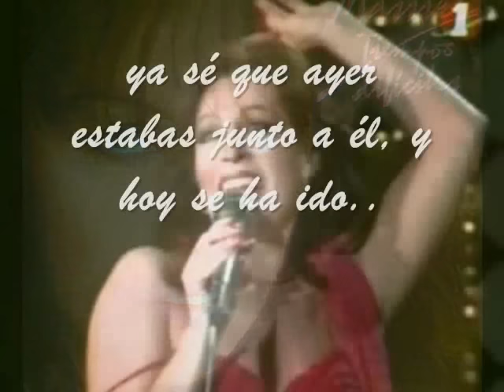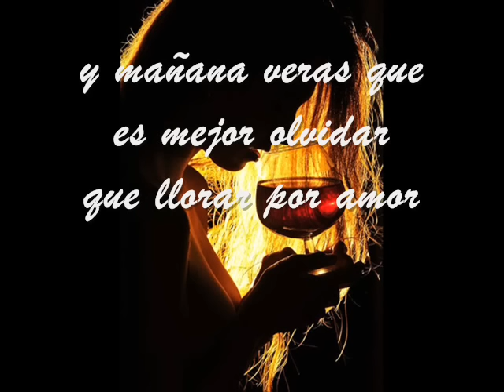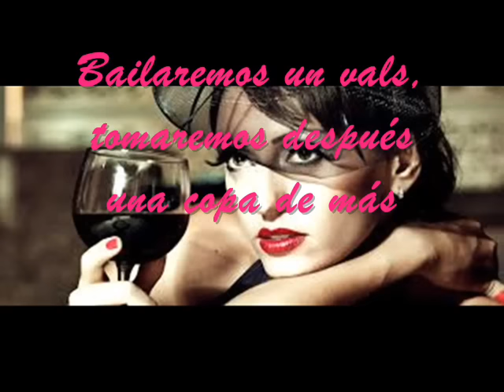Brindaremos por El - Massiel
Massiel (María de los Ángeles Félix Santamaría Espinos) nació en Madrid el 2 de Agosto de 1947, y a sus 21 años le dio a España su primer triunfo en el Festival de Eurovisión 1968 con el tema "La, la, la" escrito por el Dúo Dinámico, que iba a interpretar Joan Manuel Serrat en un inicio..Ha desarrollado una interesante carrera como presentadora de TV, actriz de cine y teatro, y cantante de diversos géneros, que van desde la balada y el corrido mexicano, hasta los temas de protesta, pasando por covers de éxitos en otos idiomas, y hasta poemas musicalizados.
"Brindaremos por El", una ligera tonada que sirve para desear al ex amor de nuestra vida buena suerte en su futuro, es de su LP "Corazón de Hierro" de 1983 y fue compuesta por José Luis Perales, convirtiéndose en uno de sus temas emblemáticos, y consiguiendo para el cantautor un año redondo, pues mientras Massiel se ubicaba en el top ten de las mejores baladas del año, él aseguraba el primer lugar con otra canción suya, cantada por él mismo, "¿Y Cómo es El?".
"Bailaremos un vals,
Tomaremos después una copa de más
y hasta que salga el sol cantaremos al son
de una vieja guitarra.
Brindaremos por tí,
brindaremos por él,
porque le vaya bien
y mañana verás que es mejor olvidar
que llorar por amor. ..."